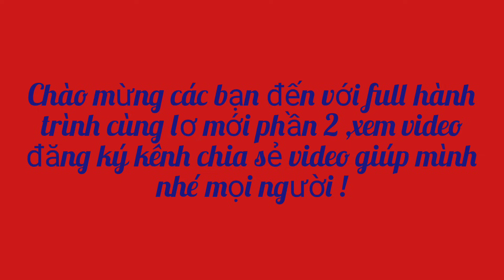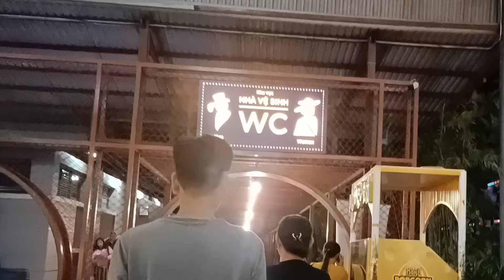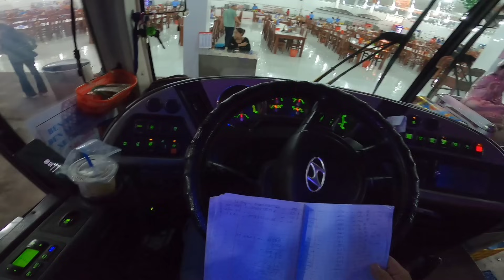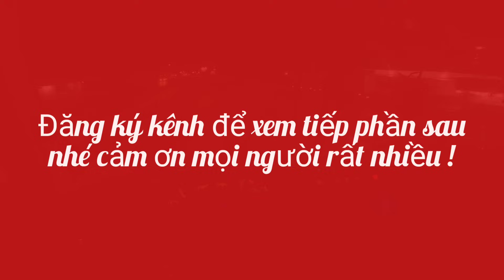Full hành trình Cà Mau bx miền đông mới cùng lơ mới phần 2